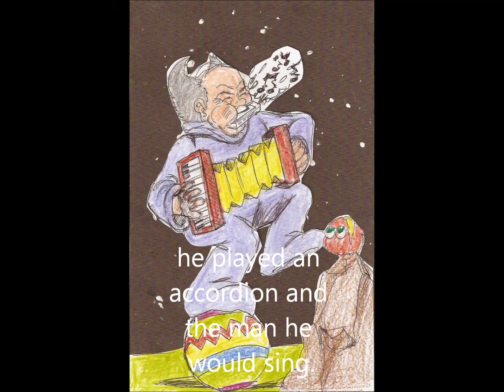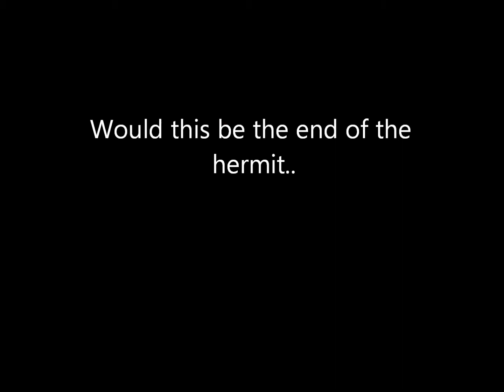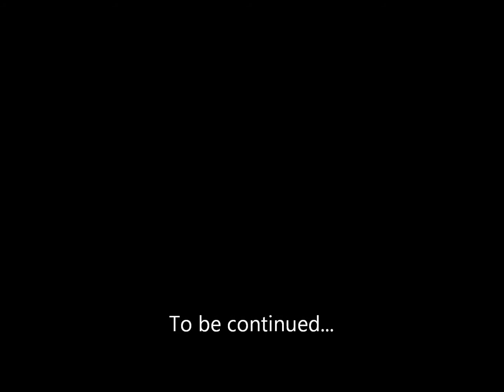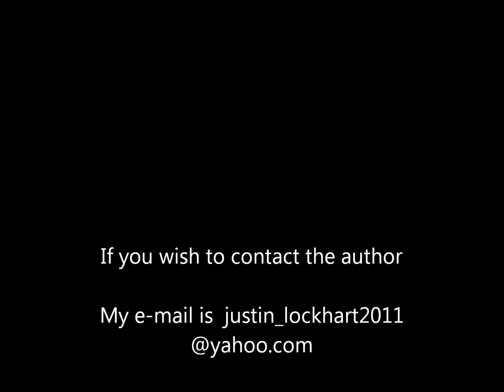The Birth of Fibberdy Gibberdy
A Story of the very first Fibberdy Gibberdy